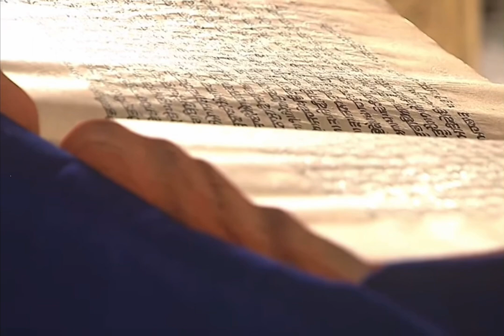29 March 2023 Today Hukamnama Sahib | Shri Darbar Sahib | Shri Amritsar Sahib | Harmandir Sahib